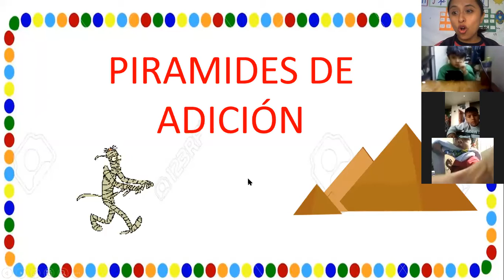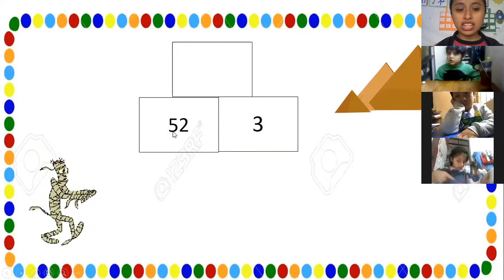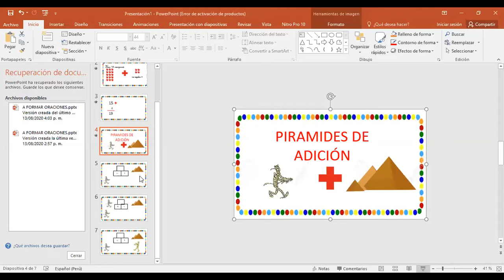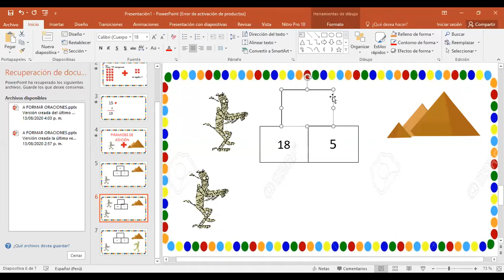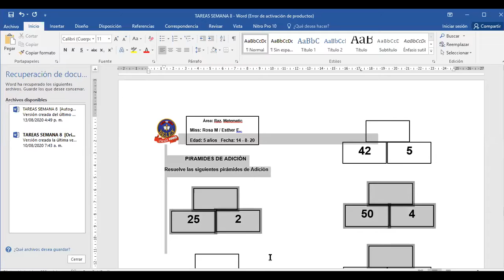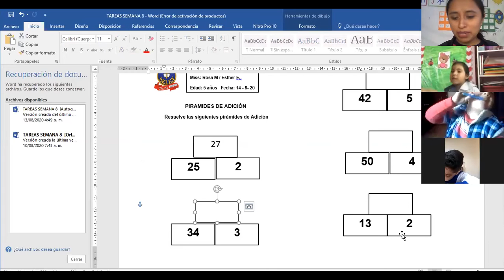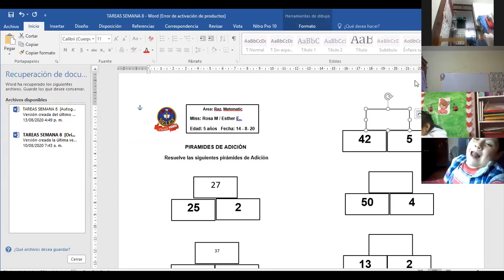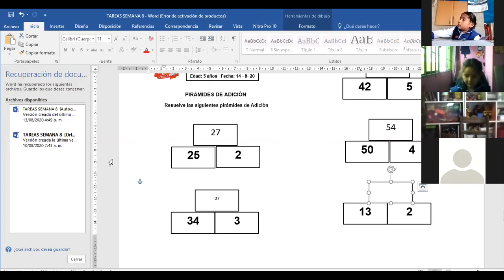RAZONAMIENTO MATEMÁTICO: Pirámides de Adición